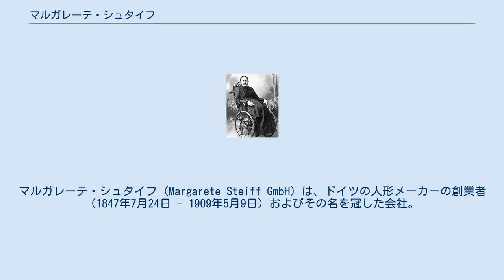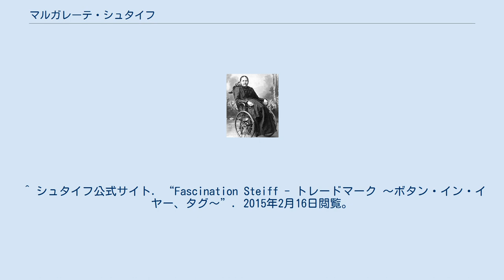マルガレーテ・シュタイフ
マルガレーテ・シュタイフ（Margarete Steiff GmbH）は、ドイツの人形メーカーの創業者（1847年7月24日 - 1909年5月9日）およびその名を冠した会社。
 主力製品はテディベアで、職人による手作りで作られるため完全に同一のものは存在しない。
製品にはボタンとタグが埋め込まれているのが特徴、アンティーク市場ではボタンおよびタグの有無で価値が変わる。
 1847年7月24日、シュタイフ家の三女として現在のバーデン＝ヴュルテンベルク州ギンゲンに生まれる。
1歳半の時に小児麻痺となり、手足に障害が残る。
しかし努力とリハビリにより2人の姉の洋裁の仕事を手伝うようになり、ミシンによる機械化の恩恵もあり、障害のある手先でも洋裁の仕事が出来るようになる。
25歳で独立、障害を乗り越えて腕のいい服職人となった彼女に注目したドイツのフェルトメーカー、ハンス・ヘーレン社がフェルトによるペチコートの制作を依頼、ドレスや子供服、日用雑貨などの通信販売を始め、30歳で服飾工房「フェルト・メール・オーダー・カンパニー」を立ち上げ、女性経営者となる。
 1880年、マルガレーテは姪や甥へのクリスマスプレゼントのためにフェルトで小さな象のぬいぐるみ（世界最初のぬいぐるみとされる。大人たちへのプレゼントも作り、そちらの用途は針刺し）を作る。
それが町で評判となり、やがて1885年にはヨーロッパで5000体以上の注文を抱える事業となり、ぬいぐるみ製造販売会社「フェルト・トイ・カンパニー」を新たに創業。
 甥リヒャルトと手足をジョイント式にして自由に動かせる熊のぬいぐるみを制作、ライプツィヒの国際見本市に出品するが反応は悪く、売り込みは失敗する。
しかしアメリカ人バイヤーの目に止まり3000体の注文を獲得、その後改良を重ね、表情を現在のものに統一、さらに手触りのよいモヘヤとすることで大ヒット。
時の大統領、セオドア・ルーズベルトの愛称にちなんで「テディベア」と呼ばれるようになる。
 1904年、セントルイス万国博覧会でグランプリ受賞。
 1906年、社名を現在の「マルガレーテ・シュタイフ」に変更。
1909年5月9日、肺炎により61歳で死去。
 ^ a b 磯,96頁。
 ^ a b 磯, 18-19頁。
 ^ 磯,76-84頁。
 ^ 磯,89-91頁。
 ^ 磯,94-96頁。
 ^ 磯,100-105頁。
 ^ 磯,116-120頁。
 ^ 磯,122-126頁。
 ^ a b 磯,128頁。
 ^ 磯,134頁。
 ^ 磯,136-138頁。
“Fascination Steiff - トレードマーク 〜ボタン・イン・イヤー、タグ〜”. 2015年2月16日閲覧。